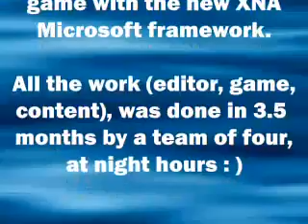Puppeteer Editor, Test level - XNA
This is the editor we used to develop the single level of "The Night of the Puppets" for the dream build play contest. Here you can see  the power of our AI tools unleashed (!!! O_O) and our good ol' Xevian having a lot of fun messing with the editor's parameters.